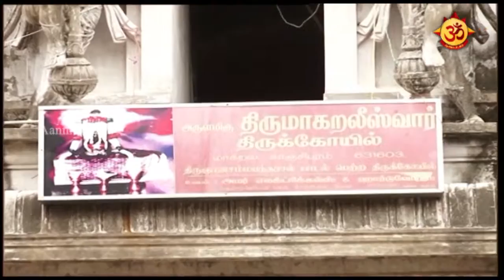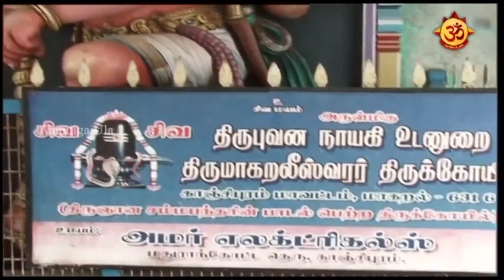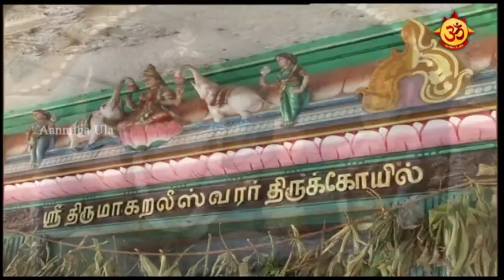அருள்மிகு திருமாகறலீஸ்வரர் ஆலய சிறப்புகள் Part - 2 !!